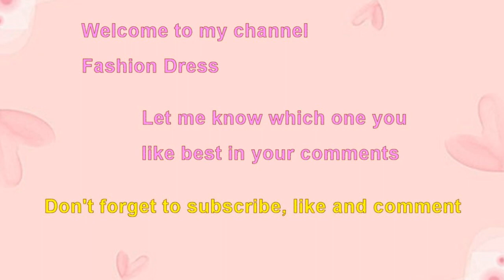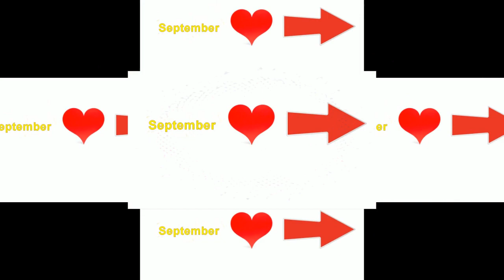Choose your birthday month Miss universe costume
Miss universe costume.
Choose your birthday month crazy miss universe costume outfit dress.
Choose your birthday month January gift Miss universe rainbow color bird feather costume headpiece outfit.
Choose your birthday month February gift Miss universe gold yellow beaded crown headpiece costume.
Birthday month gift miss universe flower hat golden floral costume dress.
Choose your birthday month March gift miss universe red blue butterfly wings costume flower headpiece outfit.
Crazy miss universe flying blue gold dragon costume outfit.
Amazing miss universe beauty pageant blossom pink lavender flower ruffles dress.
Creative miss universe glitter golden bird feather wing costume.
Miss universe sequin purple green bird feather costume outfit.
Miss universe national costume animal print dress outfit.
Crazy miss universe yellow butterfly wings costume outfit.
Amazing colorful pattern costume headpiece.